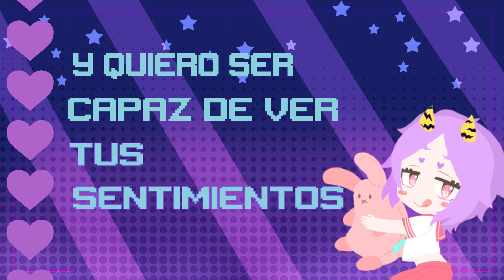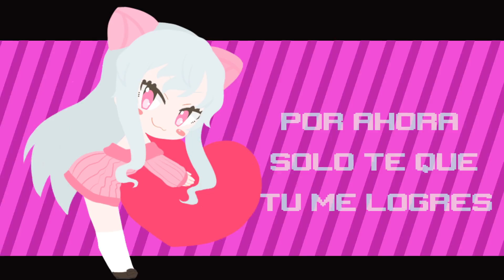Aiue 2.0- Urusei Yatsura 2022/うる星やつら 2022 [Cover Español] 【Anneka ft. @lordmei 】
Credits
Voice/ Voz: @AnnekaMusicOfficial & @lordmei
Adaptation/ Adaptación:  @AnnekaMusicOfficial
Tuning/Timing: @lordmei
Mix: @lordmei
Instrumental: @Jonatan King
Original Artist:  @maisondes2458  Feat  @373OFF & @SAKURAmoti
Video: @Xion Yi
FB & Inst : Anneka Mujika

Si te gustan mis covers apoyame para que pueda seguir haciendolos!!

LORDCITO SE AVENTO TREMENDO MIX!!! Este es el Aiue 2.0(? jejejejeje Los quiero mucho!!! Ojala esta version tambien tenga mucha aceptacion.

Letra/ Lyrics:
(A, a, ooeo, a, e, a, e, oo)

¿Hey, tu no estás interesado en mi?
¿No hay nada de atracción?
Ah, entendí, todo está bien
Solo olvídalo,
no, espera no olvides mi querer..

Ah, no se por qué pero tiemblo de tanto amor por ti
No puedo explicar,
lo frustrante que es amar

Eh, no te
Expresaste, No se te entiende
Y quiero ser capáz de ver tus sentimientos
¿Qué es lo que quieres?
¿No puedes solo decírmelo?
No entiendo nada
“Es muy extraño” “también ambiguo”
Y solo se preguntarán todos “¿Eso de bueno que tendrá?”
Y ni siquiera lo se yo
Esto solo es un amor un amor un amor que de pronto desbordé
(A, a, aiue, a, e, a, e, oo)

Ah, aburrida se volvió
nuestra historia de amor
¿Qué hacemos darling? Hey
(a! a! ai ue…)

Ah, no puedes evitar
Tener ganas de todo mi amar
Y es que yo tampoco es que pueda aguantar tanto tiempo sin tu amor
Mi corazón va y viene

No me agrada que llores solo así
Porque para responder no hay una eternidad
Sin más de todo volví a escapar

Muy suave esta crisis va
Pues mi destino junto a ti se escribió
Perdóname amor, se que me excedí otra vez

No puedo
Ya decidirme por una parte
Yo solo quiero amar todo lo que eres por dentro
Incluso si te parece una terrible opción
No importa seguiré así
De amor te canto,
Es una broma
“¿Qué te pasa?” eso es algo que por siempre todos me preguntarán
Pero a mi nunca me ofendió
Si nuestro amor me lastima te juro de nuevo me levantaré

¡Es muy genial! ¿Ya lo entiendes?
Todo el mundo se puso a hablar de nosotros, ¿Ves?
¿A dulce sabe amar?
No se si es un diez
Que problema tan inmenso

Contra el viento floreció el amor
Pero sigue habiendo ingenuidad
Lo malo se esfumó
Eres difícil de tratar!

Creo y dudo
¿Amar es un desastre?
Aún así no hay nada que pare todo mi amor

Ven dímelo
Es muy simple, y me engañaste
E?

No te expresaste, No se te entiende
Y quiero ser capaz de ver todos tus sentimientos
¿Qué ya no quieres? No puedes solo decírmelo
No entiendo nada
Eres como un castigo que solo me traerá dolor
No cuidas lo que siento por ti
Ya que solo es un amor un amor un amor que por ti se esparce
Y los castigos siguen llegando a mi, ¡No puede ser!

Dime, ¿Qué pasó? No lo entiendo yo
¿Tu puedes explicármelo?
Por ahora solo te pido que tu me logres ver
Tu corazón no se volverá a inquietar
Ni un momento más, ni un segundo más
Solo quiero estar tranquila
Así que quédate conmigo siempre

うる星やつら Aiue
うる星やつら MAISONdes Minami SAKURAmoti
うる星やつら
Urusei Yatsura Aiue
Urusei Yatsura MAISONdes Minami SAKURAmoti
Urusei Yatsura